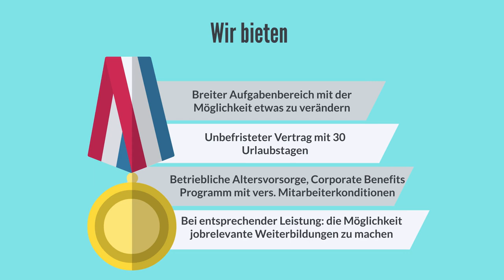Transport Manager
Liebe BewerberInnen (m/w/d),
dieses Video soll Ihnen einen kurzen Einblick zu unserer Position und dem Bewerbungsprozess geben.
Wir freuen uns auf Ihre Bewerbung. Hier geht's zum Bewerbungslink